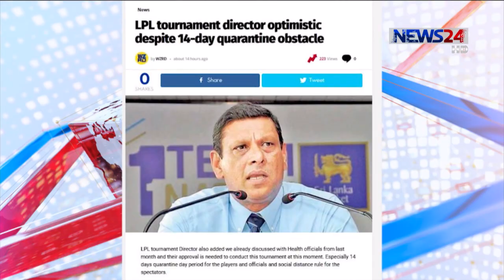শ্রীলঙ্কার বার্তার অপেক্ষায় বিসিবি, অনুশীলনে ঘাম ঝরাচ্ছে টাইগাররা 22Sep.20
সময় গড়ালেও টাইগারদের লঙ্কা সফর নিয়ে অনিশ্চয়তা কাটেনি। দ্বীপদেশটির গণমাধ্যমের খবরে আভাস মিলছে, ১৪ দিনের কোয়ারেন্টিনে যেন অনড় শ্রীলঙ্কা সরকার। কঠিন শর্তের জন্য পিছিয়ে যেতে পারে লঙ্কা প্রিমিয়ার লিগও। আর এমন শঙ্কার মাঝেই চলছে বাংলাদেশ দলের অনুশীলন। আরো জানাচ্ছেন আরিফুল ইসলাম।
হোম অব ক্রিকেটে লেগস্পিনার মুশফিকুর রহিম; উইকেটের পেছনের মানুষটাকে এমন রোলে কখন কে দেখছেন কে জানে? ব্যাটিং পরামর্শক নেই; তামিম ইকবালের কাছ থেকে যেন কিছুটা কৌশল রপ্ত করছেন মিরাজ-তাইজুলরা। বোলারদের ব্যাটিং সেশন কোচের মতই দারুণ পর্যবেক্ষন করেন দেশসেরা ওপেনার।
সময় গড়াচ্ছে তবে নেই লঙ্কা সফরের অগ্রগতি। শ্রীলঙ্কান গণমাধ্যমের খবর যেন শঙ্কা আরো বাড়িয়ে দেয়। বাংলাদেশের মতই লঙ্কা প্রিমিয়ার লিগের জন্য ১৪ দিনের কোয়ারেন্টিনের শর্ত রেখেছে দেশটির সরকার। যে কারণে পেছাতে পারে এই টুর্নামেন্ট। প্রশ্ন জাগে, বাংলাদেশের জন্য শর্ত কি আর শিথিল হবে? সরকারের সিদ্ধান্তের অপেক্ষায় এসএলসি। আর স্বাগতিকদের দিকে তাকিয়ে বিসিবি।
এমন অনিশ্চয়তা কিংবা ধোঁয়াশা নিয়ে চলছে টাইগারদের টেস্ট চ্যাম্পিয়নশিপের প্রস্তুতি। যেখানে করোনা কালের বিরতি কাঁটিয়ে দলগত অনুশীলনে ঝালিয়ে নিচ্ছে ক্রিকেটাররা। অনেক কাছেই এই সিরিজ ফেরার মঞ্চ। যেমনটা ২০১৮ সালে বাংলাদেশের জার্সিতে শেষ খেলা তাসকিন আহমেদের।
টাইগারদের সিরিজ সূচীতে ২৭ সেপ্টেম্বর লঙ্কা সফর।

On Aired on NEWS24 on 22nd September, 2020
Our other Youtube channels :
News24 Official Address:
NEWS24
371/A
Bashundhara Road
Block – D
Bashundhara Residential Area
Dhaka - 1229